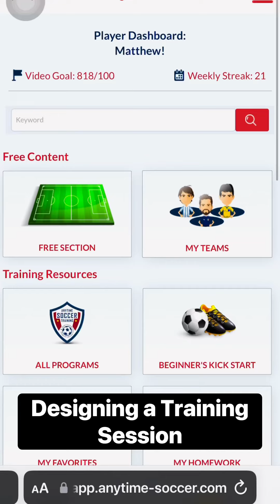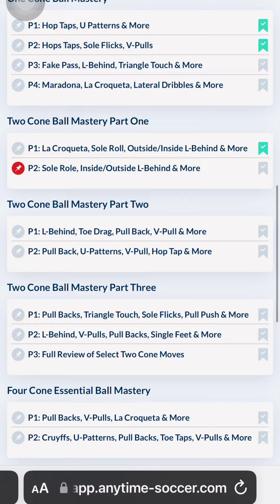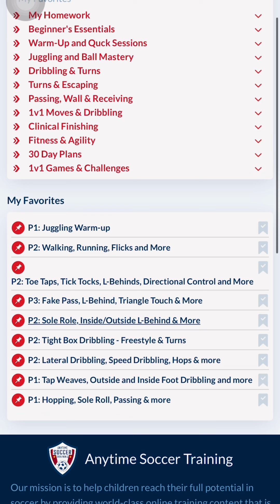Customize Your Soccer Training Plan!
🚀 Get ready for the ultimate DIY soccer training experience with Anytime Soccer Training! We’re excited to introduce a new feature that lets you create your own personalized training plan by adding your favorite soccer training folders! 🎉

With this fantastic update, you can curate the drills and exercises that work best for you or your players, crafting a tailored regimen that meets your specific goals. Whether you want to focus on ball mastery, passing, or finishing, this feature allows you to organize your sessions effortlessly!

In this video, we’ll guide you through:
- How to add training folders to your favorites
- Steps to create and customize your own training plan
- Tips to maximize your practice time for the best results

Join us in revolutionizing your soccer training sessions and take your skills to the next level! ⚽️💪